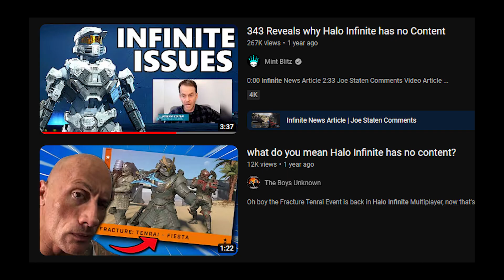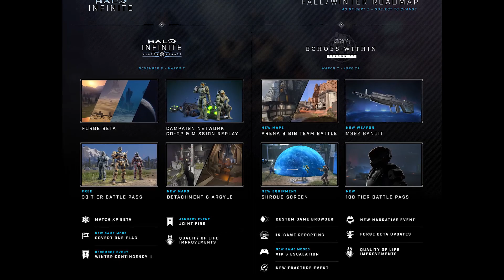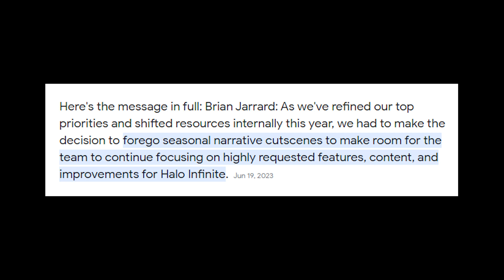Is Halo Infinite Good Now? (season 4)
Thank god Gameclips existed, I didn't have to play the campaign again.